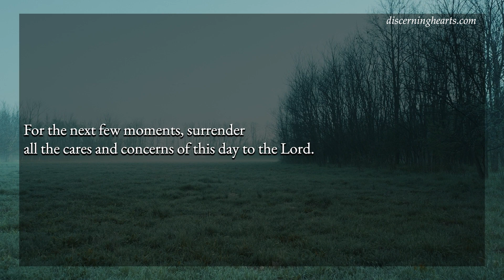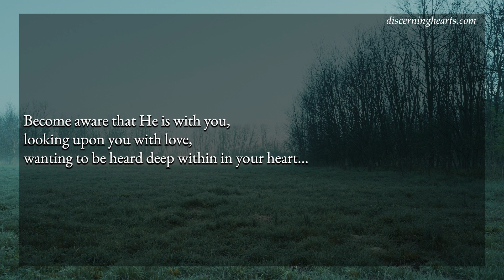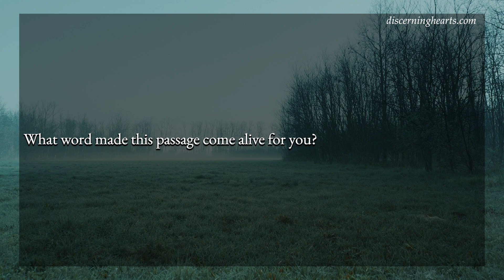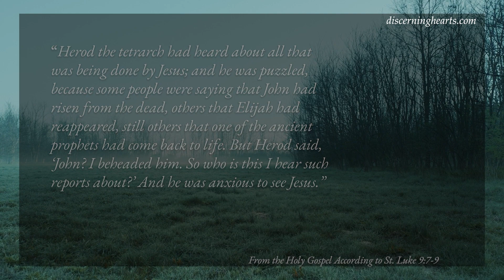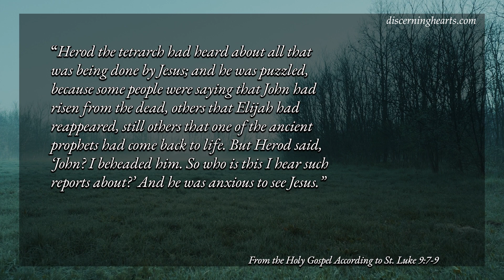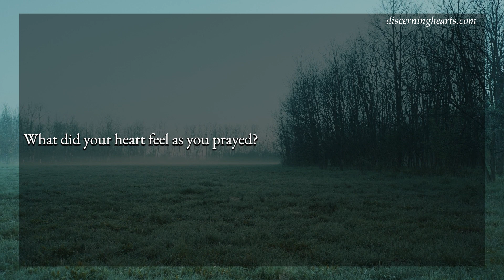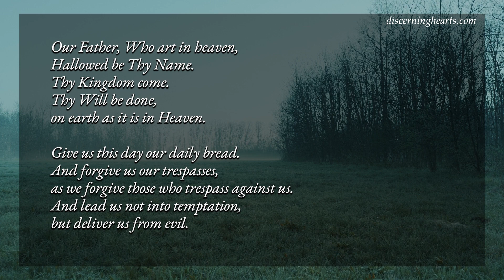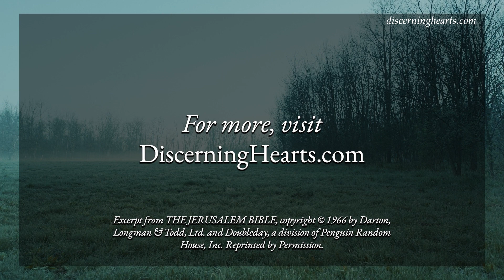Thursday of the 25th Week in Ordinary Time - A Time of Lectio Divina for the Discerning Heart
From the Holy Gospel According to Luke 9:7-9

Herod the tetrarch had heard about all that was being done by Jesus; and he was puzzled, because some people were saying that John had risen from the dead, others that Elijah had reappeared, still others that one of the ancient prophets had come back to life. But Herod said, ‘John? I beheaded him. So who is this I hear such reports about?’ And he was anxious to see Jesus.